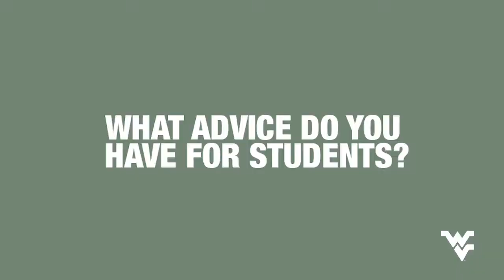WVU Online Student: Scott Branham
Scott chose WVU Online’s Business Data Analytics (BUDA) program because he wanted to expand his technical skills in his job at Honeywell and to continue working as a program manager while obtaining a new knowledge base.